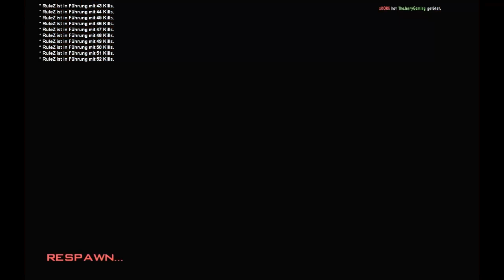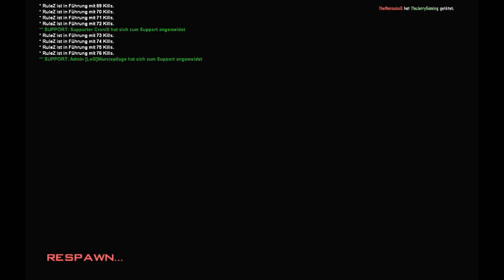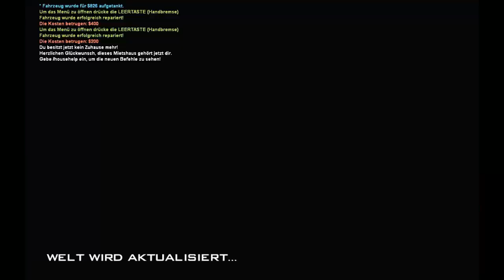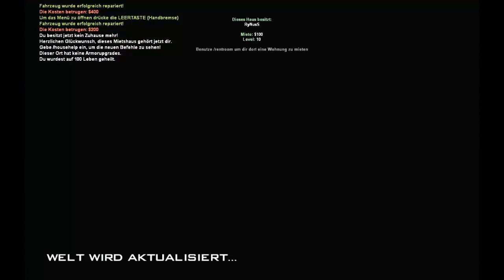Let´s Play SAMP Life of German #03 Live einmieten